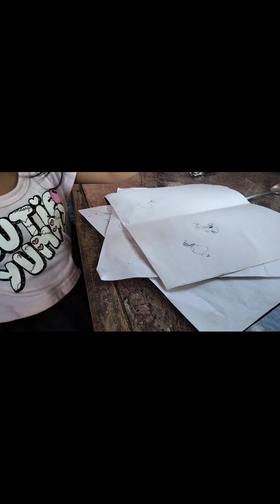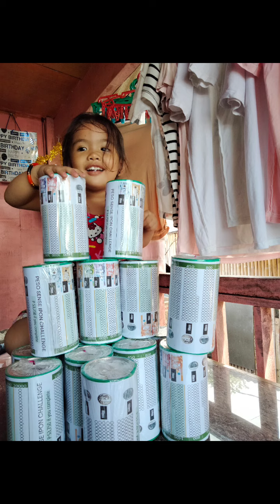My 2 yrs old girl sings well❤️❤️✌️